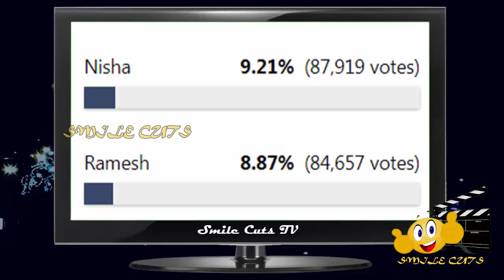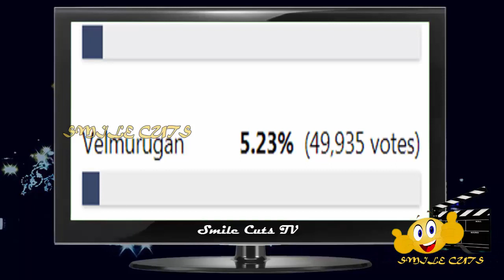Big Boss Voting Poll Results 3rd Week | Elimination Leaked | Bigg Boss Tamil Voting | Day 5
Join Smile Cuts Channel and Cast your vote (Telegram)

Bigg Boss Tamil season 4 is hosted by Kamalahasan in Star Vijay TV and the contestants in the show are Shivani Narayanan, Rio Raj, Sanam Shetty, Rekha Harris, Anitha Sampath, Jithan Ramesh, Balaji Murugadoss, Vel Murugan, Aari Arjunan, Somashekar, Gabriella Charlton, Aranthangi Nisha, Ramya Pandian, Samyuktha, Suresh Chakravarthy, Aajeedh Khalique
The contestants nominated for 3rd week elimination are
• Aajeedh Khalique
• Anitha Sampath
• Balaji Murugadoss
• Nisha
• Ramesh
• Ramya Pandian
• Rio
• Sanam
• Som Shekar
• Suresh Chakravarthy
• Velmurugan